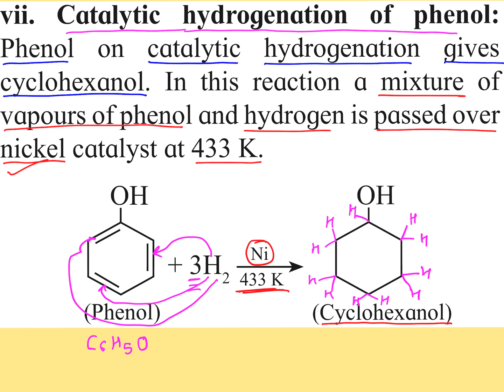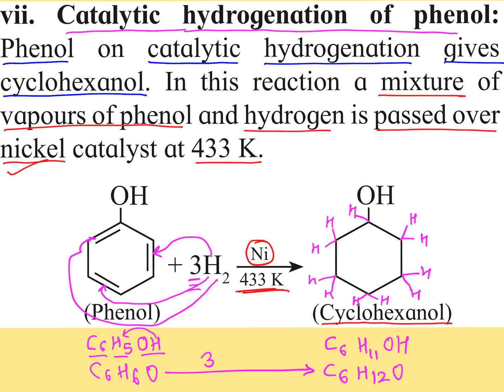12th 11. AP&E 11.4.4 d. vii. CATALYTIC HYDROGENATION OF PHENOL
Welcome to Salunkhe Sir Chemistry.

In this video I have explained very important reaction of phenol i.e. CATALYTIC HYDROGENATION OF PHENOL from Maharashtra state board 12th chemistry textbook line by line.